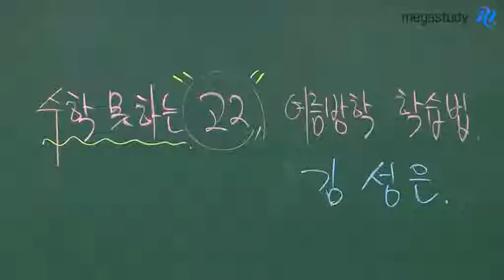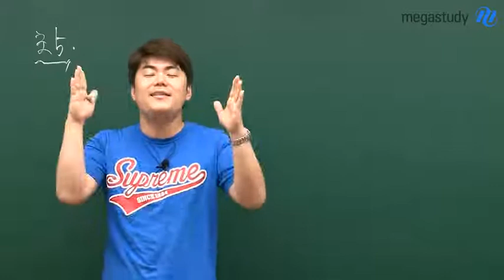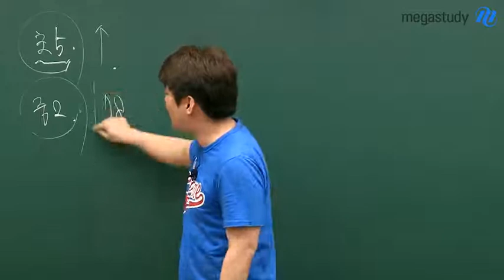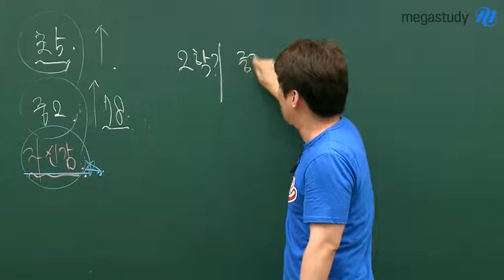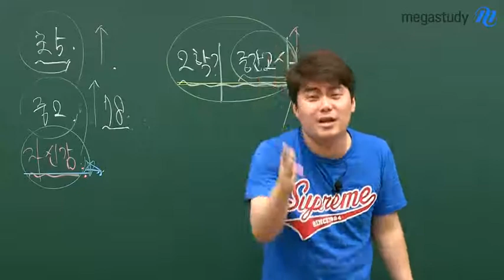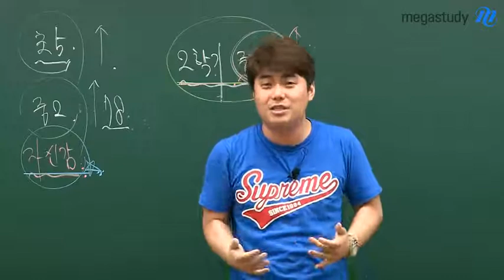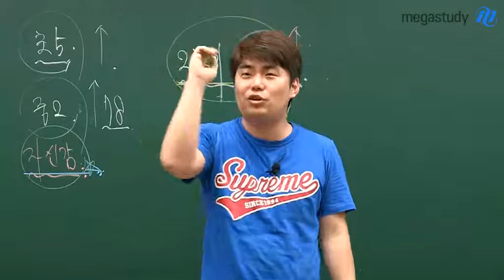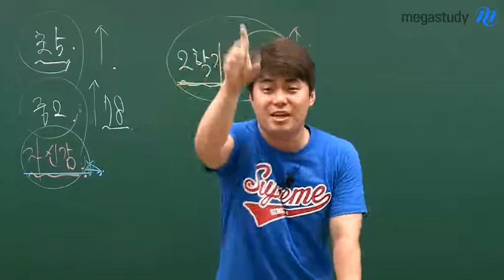[메가스터디] 수학 김성은 "수학을 못하는 '고2' 여름방학 학습법"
[고2 여름방학 학습법] 수학에 자신없는 학생들에게 어떻게 수학공부를 해야하는지 알려드립니다. 수학에 대한 자신감이 생겨야 수학을 잘 하고 1등급을 받을 수 있습니다! - 합격불변의 법칙 메가스터디